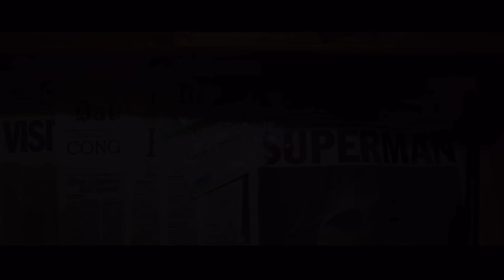SHAZAAM! Movie Review (SPOILERS)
My review of the newest installment into the DCU the film titled “SHAZAAM!” This movie stars Zachary Levi and Asher Angel as Shazaam. With a awesome cast and great movie planning this movie works on all levels.